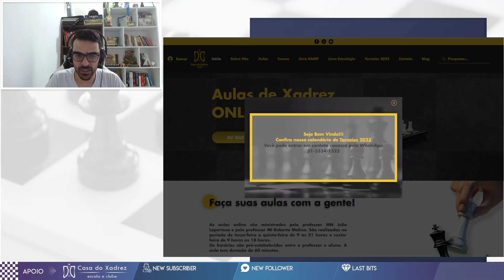TECNINHA BASICA PRA GANHAR COM PEAO A MAIS